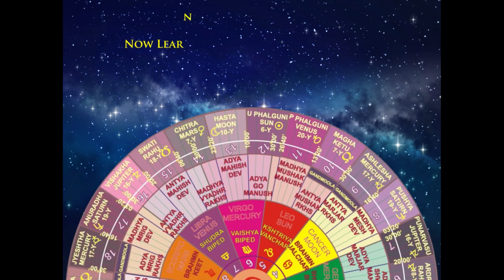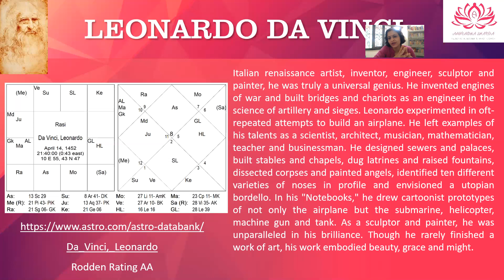Chitra Nakshatra and its Secrets | Chitra nakshtra